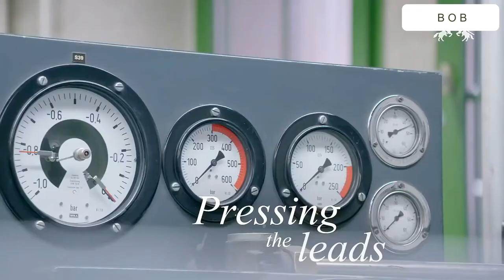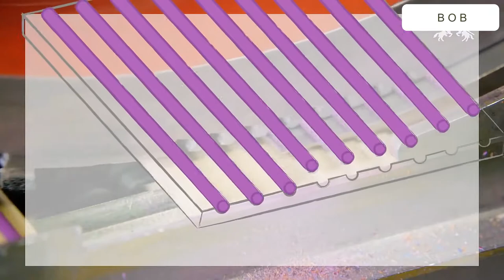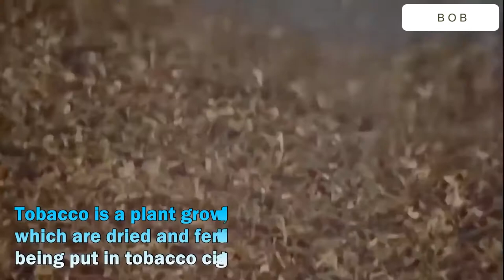Most Interesting Manufacturing | දිනපතා භාවිතා කරන දේවල් හැදෙන විදි |දැනුමට යමක් (සිංහලෙන් ) BOB SL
Most Interesting Manufacturing Processes That Are At Next Level ...